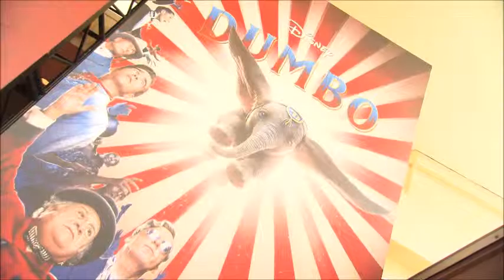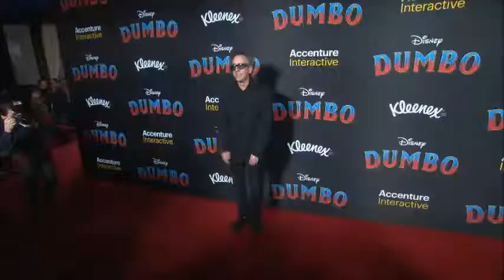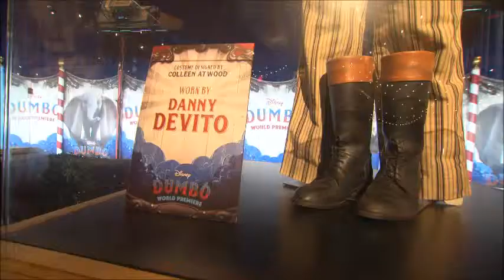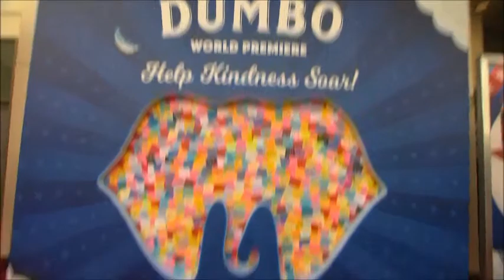Dumbo: World Premiere Cast Interviews And B-Roll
Here are some video interviews with the cast and creative for the film as well as some B-Roll video from the premiere.